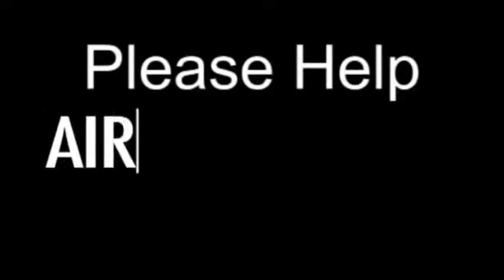Apr 28 - Homily: Holy Missionaries of Mary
Fr. Elias on the life of two French saints St. Louis Marie de Montfort and St. Peter Chanel (also a martyr) who were priests and missionaries for Mary and had great effect in spreading the faith.
Ave Maria!
Mass: St. Louis Marie de Montfort - Opt Mem - Form: OF
Readings: Tuesday 4th Week of Easter
1st: act 11:19-26